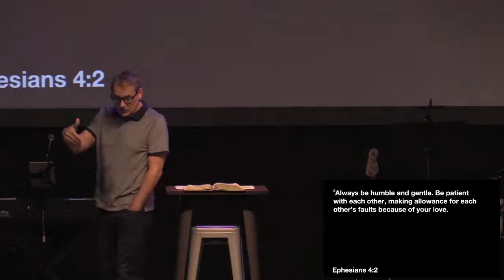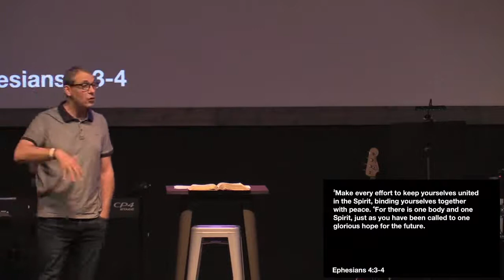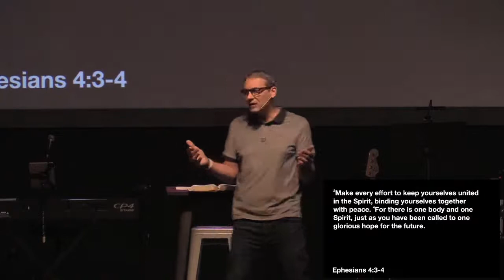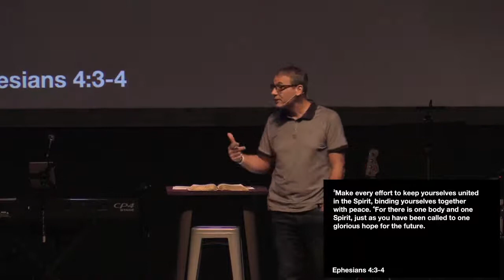April 11th, 2021